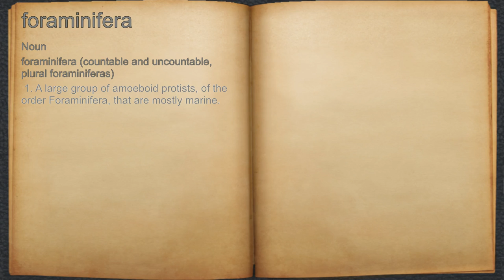What does foraminifera mean?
A spoken definition of foraminifera.

Intro Sound:
Typewriter - Tamskp